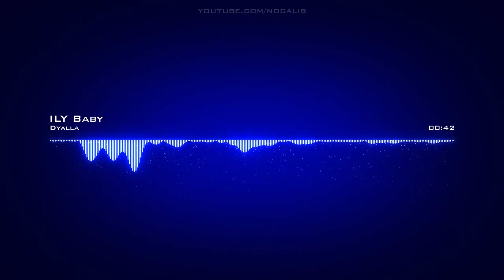Dyalla ♪ ILY Baby